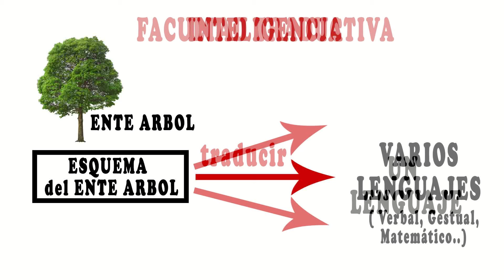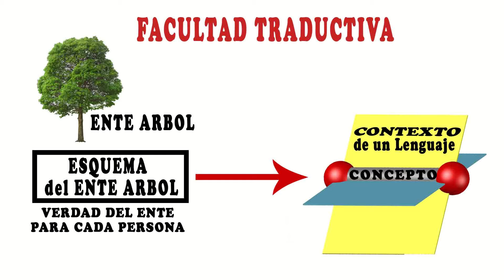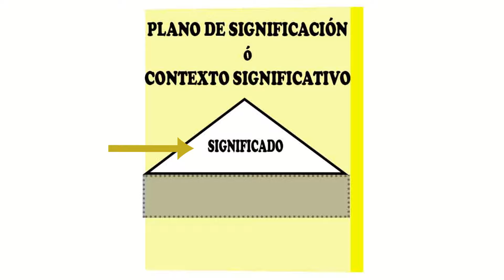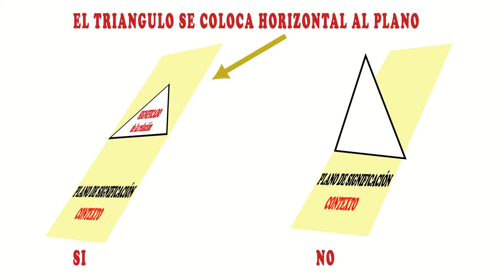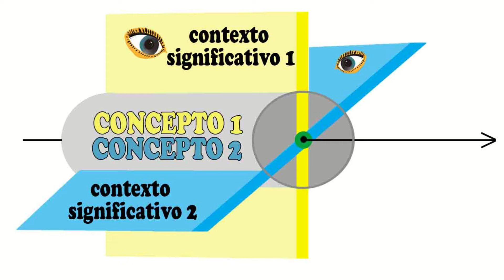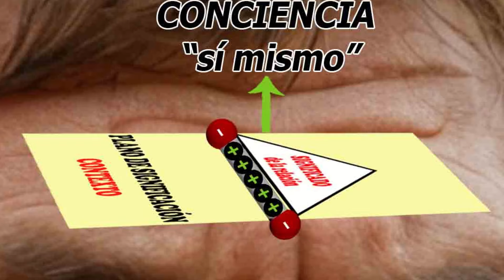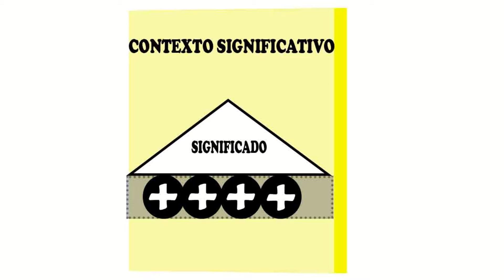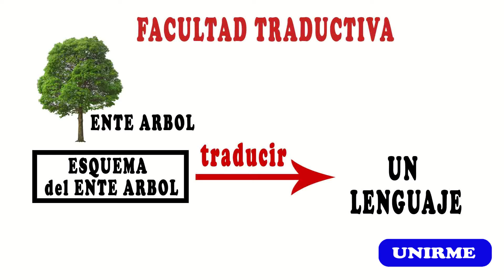LENGUAJES OBLICUOS.FUNDAMENTOS DE LA S.H.